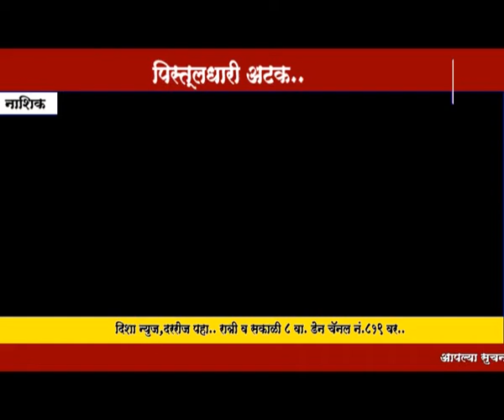पंचवटीत पिस्तूलधारी तरुणास अटक, मध्यवर्ती गुन्हे शाखेची कामगिरी...